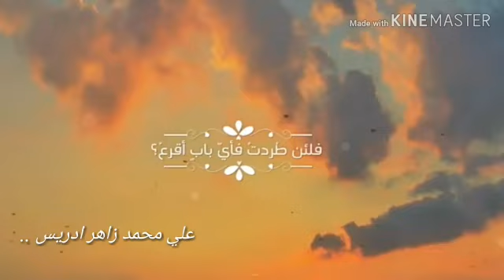سأظل طول العمر بابك أقرع / علي محمد زاهر ادريس - يوليو 2019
علي محمد زاهر ادريس -  يوليو 2019